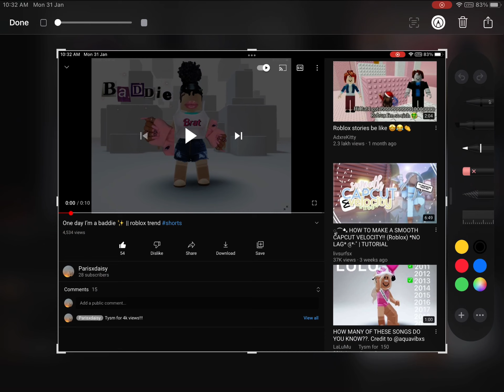Tysm guys for 4K views and 28 subs!!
I appreciate all of you guys so much! I’m uploading a new video soon! Keep posted.